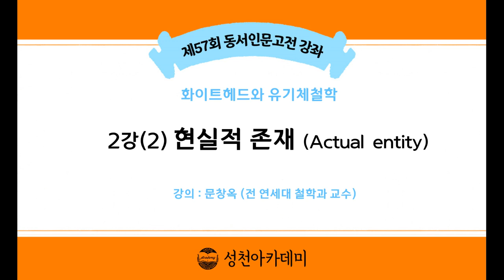21-1(57회)_화이트헤드와 유기체철학_2강(2)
제2강 : 현실적 존재 Actual entity

* 핵심어 : 합생(concrescence),현실적 계기(actual occasion),실제적인 내적 구조(real internal constitution),현실적 존재의 구조(constitution of the actual entity),현실적 존재(actual entity),만족(satisfaction),느낌(feeling)